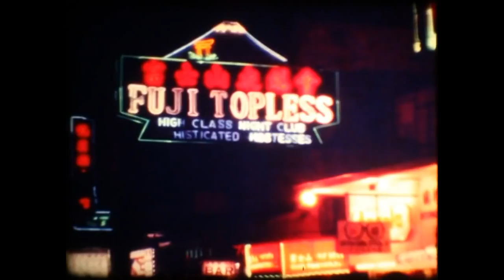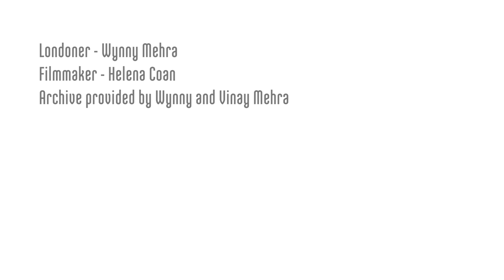Wynny #204 travels the world and keeps films of all her trips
Wynny has documented her love for travel and adventure through forty years of home movies. In this film she moves from being a single woman to marrying and having children right up to her life now in her 60s.

1000 LONDONERS

1000 Londoners is produced by South London based film production company and social enterprise, Chocolate Films. The filmmakers from Chocolate Films will be both producing the films and providing opportunities to young people and community groups to make their own short documentaries, which will contribute to the 1000 films.

TRANSCRIPT

My mother never left the country. She was scared to get on a boat, plane. We took her for a first boat ride, which was in Norfolk Broads, and she never went again. We used to go on holiday with our aunt and uncle. Two weeks a year, every year to the same place. But, I'd always got this interest in sort of reaching out a little bit farther.

I remember at school, when other people were doing their projects about ponies and trees and things, mine were always about the Incas or things sort of far away, far away countries, tropical fish. It was never about things near to home. I was always interested in the exotic.

I came to London to do my first degree. I came from a very small town in the Midlands. So, coming to London was freedom. He'd just come to London from India, for a job. And we'd got digs in the same place, in Belsize Park. And we met over a game of Scrabble in one of our mutual friend's rooms. A few days later, there was a knock on my room door and he asked me out.

We got married twice. We got married in England and then we got married in India as well. And we went from our wedding in England to the airport and when we got to India, it was actually the morning of our wedding in India. And it was just so strange, because I'd never been anywhere that exotic before. There were all the ceremonies, which were completely new to me, a different language, lots of people around, different clothes. It was just something completely different, outside my experience.

We've just got back from a trip to Ecuador and Galapagos. In a couple of months time, we're planning our trip, or we're going on a trip across the Atlantic and the Caribbean, Mexico and up the East Coast. At our ruby wedding anniversary, our middle son gave a speech. And he said that he'd got some much to thank us for and one of the main things to thank us for was taking him on all the travels, which has developed his sort of love of travelling.

I think you should never stop learning. I think that's what I've felt all through life, that you've got to keep doing new things. You've got to expand your mind all the time.